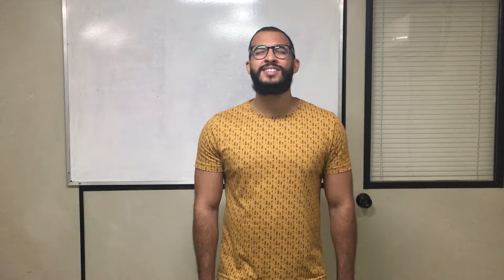Aluno Victor Pereira Cantando "Pra você dar o nome" (5 à Seco)